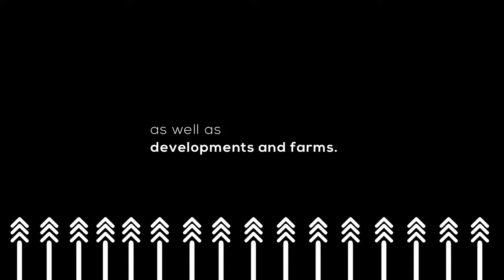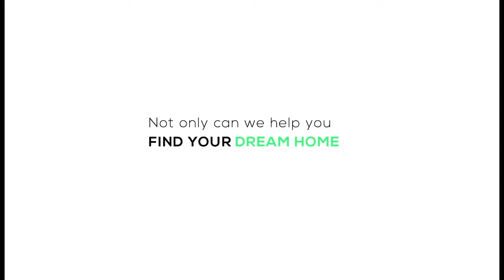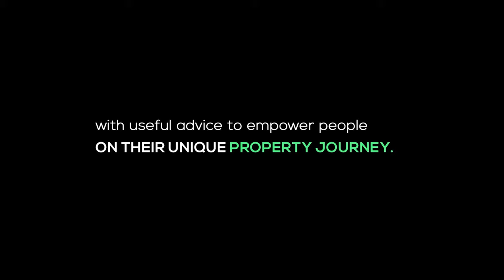The Fastest Way To Kick-Start Your Farming Business | Farming Stokvel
The Fastest Way To Kick-Start
Your Farming Business
Farming Stokvel

Welcome to the Farming Podcast with Mbali Nwoko. On this episode, we are joined by a serial entrepreneur, Nicholas Manyike. He will take us through how Stokvels are helping for Farmers kick start their journeys in agriculture.